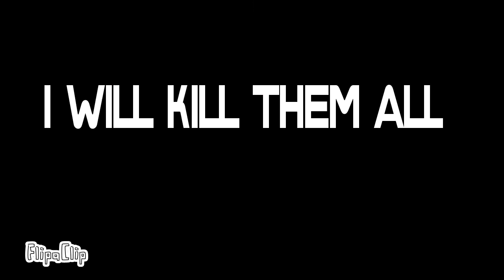This is the new queen